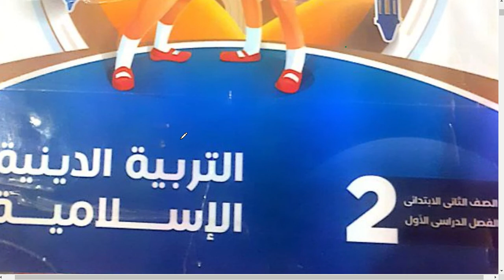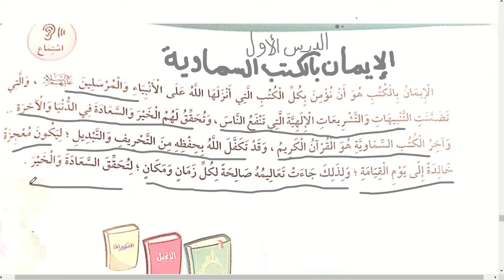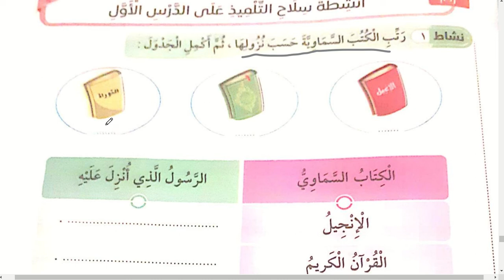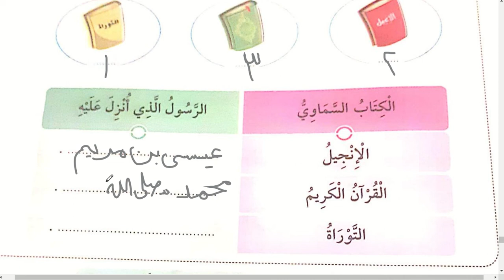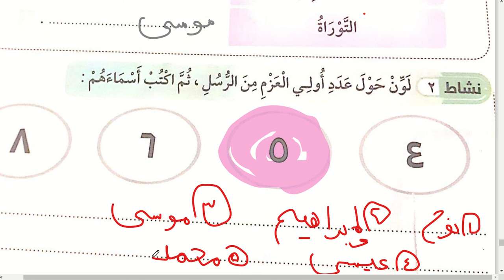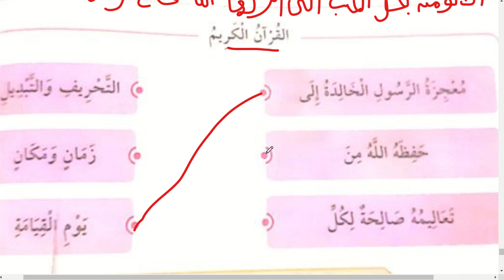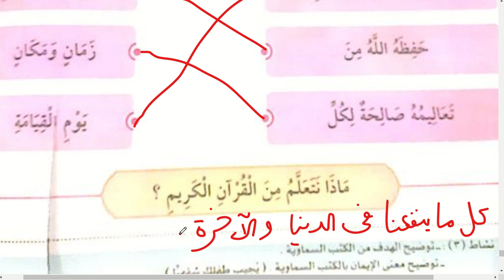الإيمان بالكتب السماوية \ دين للصف الثاني الابتدائي \ الترم الأول \ 2023 \ مع قناة هنذاكر سوا